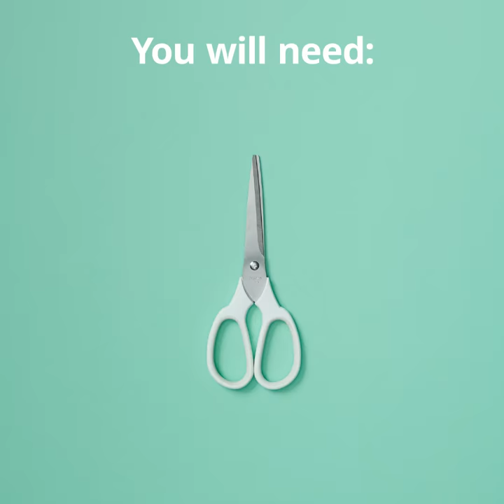Make a fabric collage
Glue together colorful fabrics and help your kids create an abstract piece of art.

What you’ll need:
IKEA fabrics
MÅLA scissors
JÄTTENE cardboard box
Glue

How to make it:
1. Place fabric on cardboard
2. Cut and paste pieces of fabric
3. Over and over
4. Yip Yipeee! You’re done